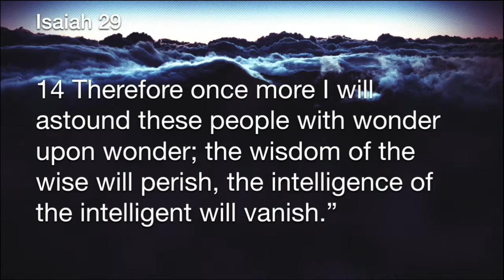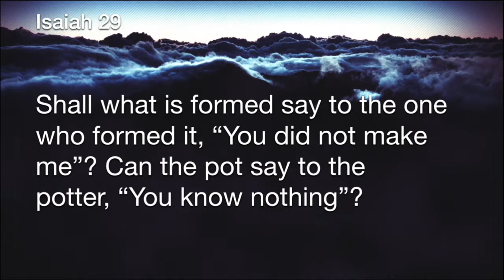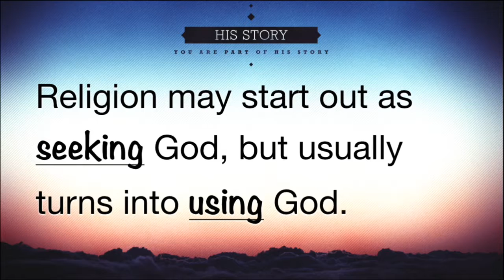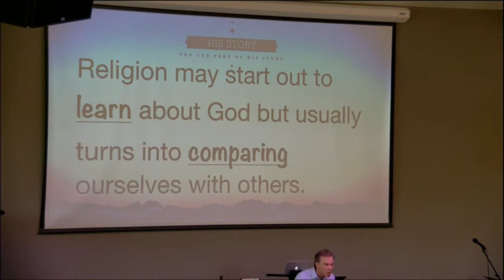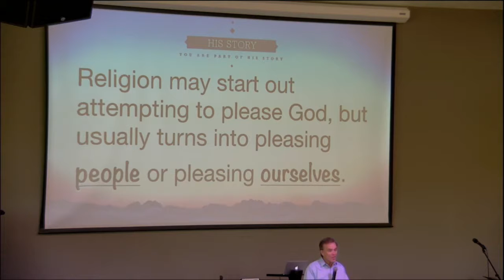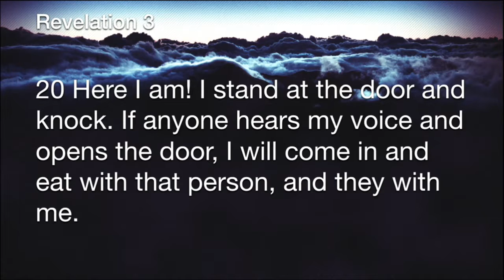His Story Part 2 - Why Religion Doesn't Work